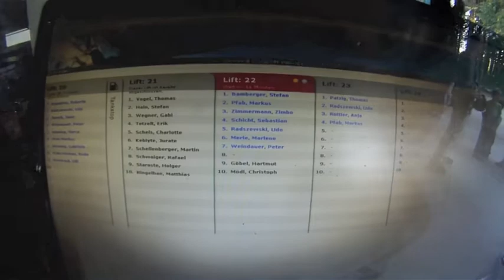A Regular Day In My Life: Jumping Off An Airplane At 13,000 Feet [GoPro Skidive]